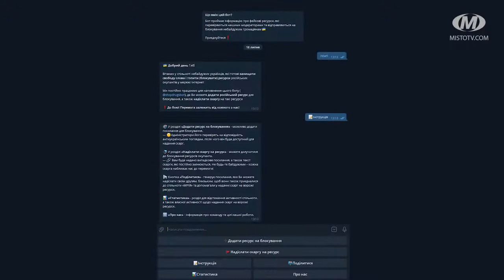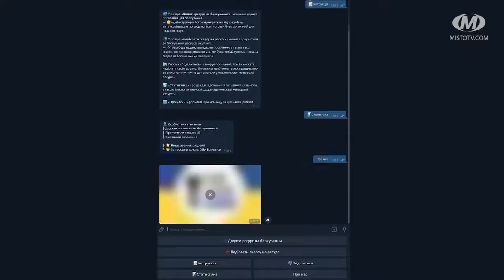Платформа «MRIYA» — протидія ворогу на інформаційному фронті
Інформаційна підтримка наших військових та протидія кремлівським медіа-пропагандистам. Кіберполіція України та волонтери оновили онлайн платформу «МРІЯ». Долучитися до боротьби на інформаційному фронті може кожен.

Гість — Олексій Перець, інспектор відділу протидії кіберзлочинам у Хмельницькій області

Відео — МТРК «Місто»